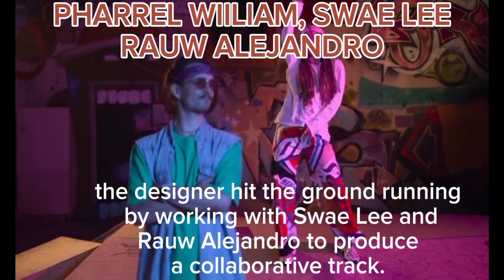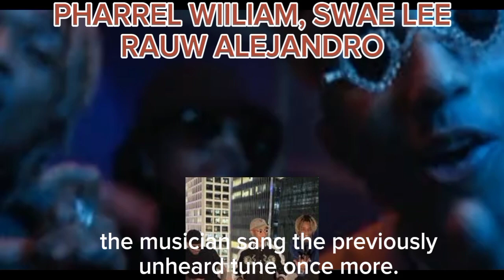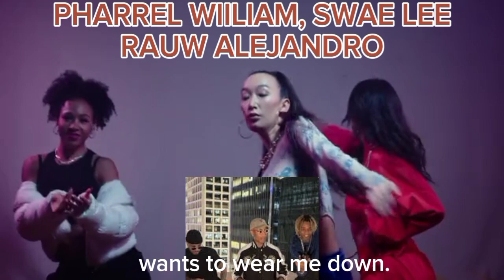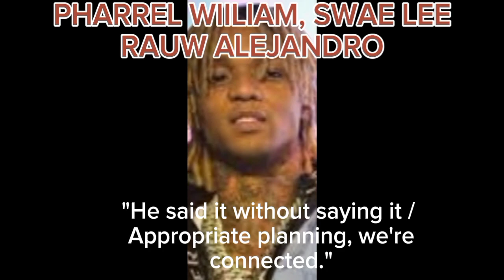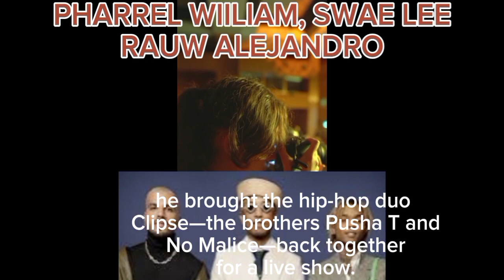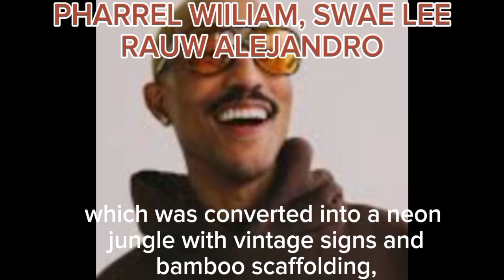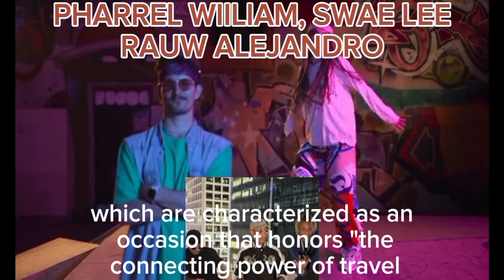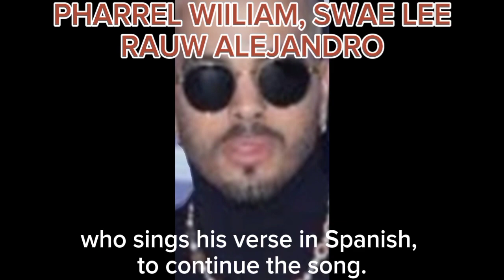Pharrel William, Swae Lee and Rauw Alejandro collaboration for song "Airplane Tickets".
Pharrell Williams, who directed the first Louis Vuitton Pre-Fall Men show in Hong Kong,

 released the music video for "Airplane Tickets,"

which featured Swae Lee and Rauw Alejandro, in less than a week.

The music video was filmed in a number of locations around Hong Kong,

 including the Avenue of Stars,

the LV afterparty in Rosewood,

which was converted into a neon jungle with vintage signs and bamboo scaffolding,

 inside one of the city's famous red taxis,

 and in the middle of the city among densely populated skyscrapers.

All three of the featured artists were in town for the show.

"Plane Ticket" was heavily played that day, teased throughout the teaser content,

and served as the anthem for the Men's Pre-Fall Show.

The song carries on the Pre-Fall exhibition's connection-themed themes,

which are characterized as an occasion that honors "the connecting power of travel through nautical themes."

Setting the tone with a tropical reggaeton beat,

Swae Lee is joined by Puerto Rican musician Rauw Alejandro,

who sings his verse in Spanish, to continue the song.